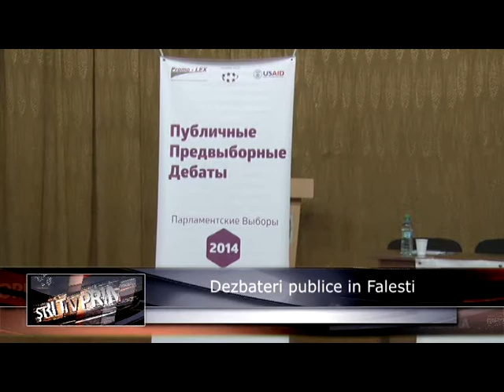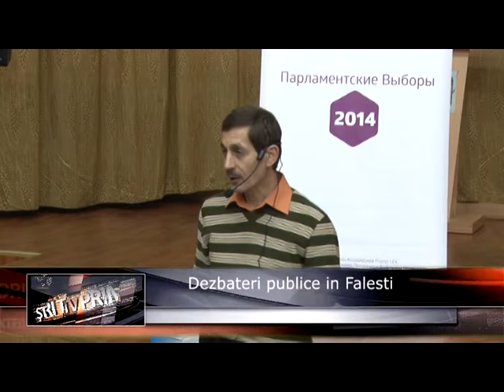Dezbateri publice electorale, or. Fălești, 22 noiembrie 2014 (Reportaj)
Dezbaterile au loc în cadrul Programului pentru Consolidarea Alegerilor Transparente în Moldova, implementat de Asociația Promo-LEX. Evenimentul este organizat în cadrul Coaliției Civice pentru Alegeri Libere și Corecte. Programul este susținut financiar de Agenția Statelor Unite pentru Dezvoltare (USAID).